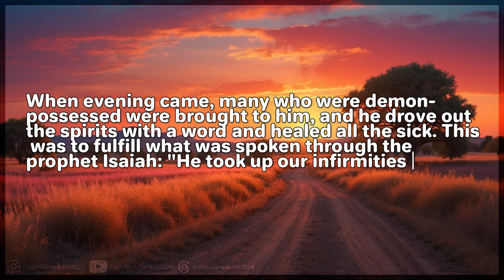Matthew 8:16-17 | Daily Bible Quote August 16, 2024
Bible quote of the day - August 16, 2024 | Matthew 8:16-17
When evening came, many who were demon-possessed were brought to him, and he drove out the spirits with a word and healed all the sick. This was to fulfill what was spoken through the prophet Isaiah: "He took up our infirmities and carried our diseases." [NIV]
When evening had come, they brought to Him many who were demon-possessed. And He cast out the spirits with a word, and healed all who were sick, that it might be fulfilled which was spoken by Isaiah the prophet, saying: “He Himself took our infirmities and bore our sicknesses.” [NKJV]
That evening they brought to him many who were oppressed by demons, and he cast out the spirits with a word and healed all who were sick. This was to fulfill what was spoken by the prophet Isaiah: “He took our illnesses and bore our diseases.” [ESV]
That evening many demon-possessed people were brought to Jesus. He cast out the evil spirits with a simple command, and he healed all the sick. This fulfilled the word of the Lord through the prophet Isaiah, who said, “He took our sicknesses and removed our diseases.” [NLT]
When evening came, they brought to him many who were demon-possessed. He drove out the spirits with a word and healed all who were sick, so that what was spoken through the prophet Isaiah might be fulfilled: He himself took our weaknesses and carried our diseases. [CSB]